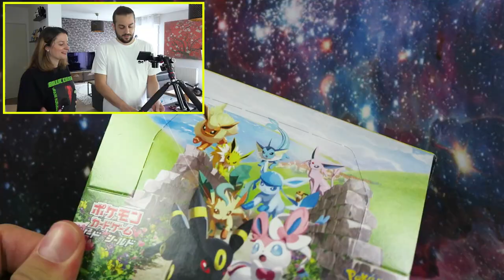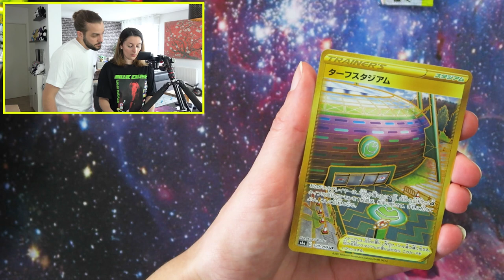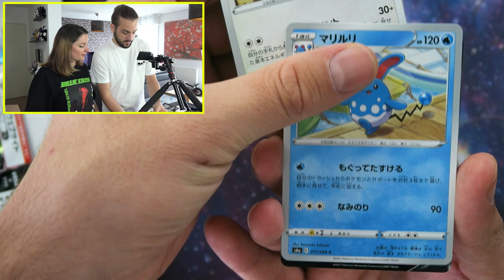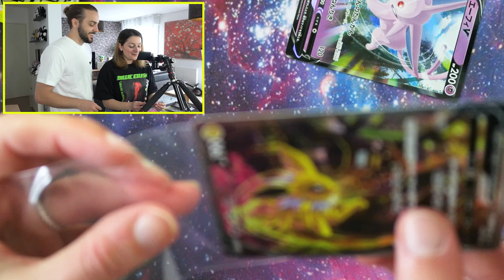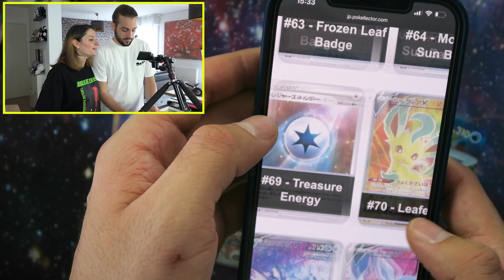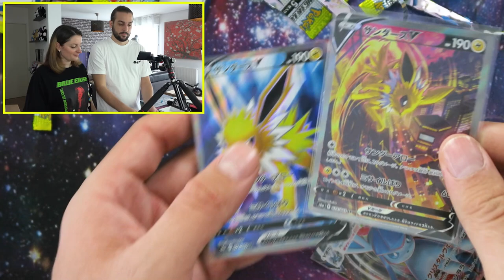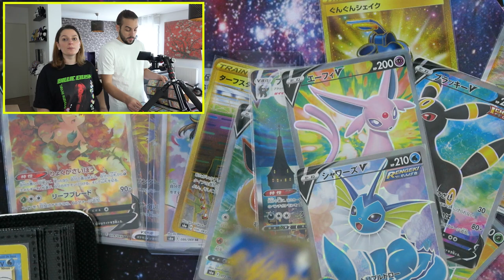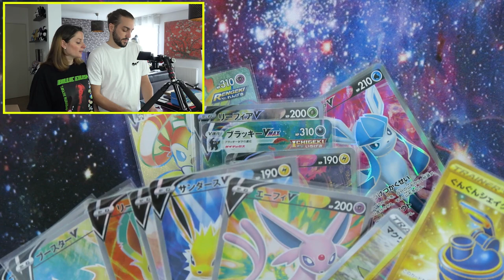KIM PACK UNE CARTE POKEMON ULTRA RARE DE FOLIE ! OUVERTURE DISPLAY POKEMON EEVEE HEROES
NOUVELLE OUVERTURE CARTE POKEMON EEVEE HEROES EVOLUTION CELESTE S6A EN JAPONAIS : SET POKEMON SPECIAL EVOLI  ! OPENING OUVERTURE DE 2 DISPLAY EEVEE HEROES NOUVELLE EXTENSION DUEL POKEMON OUVERTURE 30 BOOSTERS PACK CARTES POKEMON

On se retrouve aujourd'hui pour une nouvelle vidéo de Guillaume & Kim sur l'ouverture d'une display Eevee Heroes